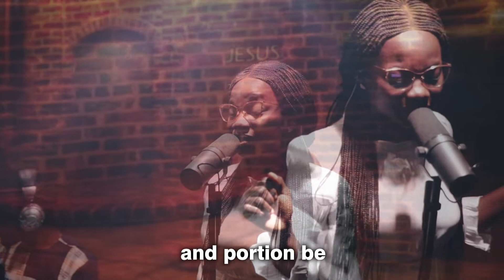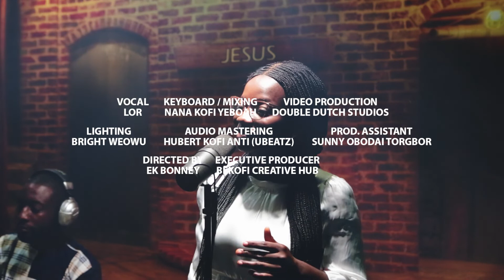Amazing Grace - Lor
Lor ministers this Hymn solemnly in an intimate session, as a prayer and meditation song to revive / strengthen our relationship with the Lord. Written by John Newton.
Recorded & Filmed at BEKOFI Live Studio.